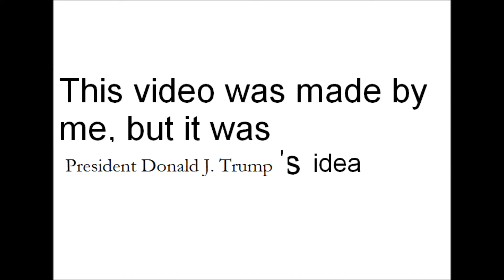Dark Poland remake (part 3)